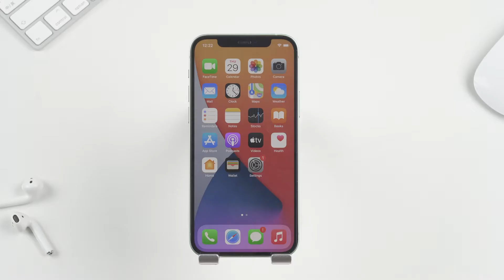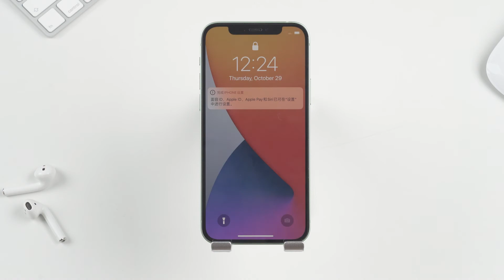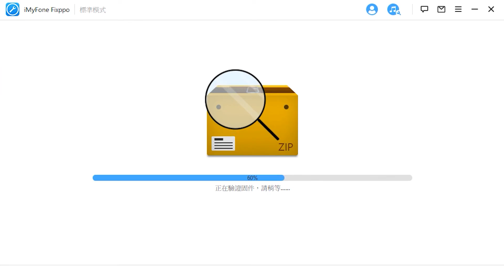如何解決 iPhone 蘋果 Logo 無限循環閃屏的問題？3 種方法輕鬆解決 iPhone 閃屏問題！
每當完成 iOS 系統更新後，尤其是最新的 iOS 18 更新後，經常出現iPhone 蘋果 Logo 無限循環閃屏的問題。本影片介紹了 3 種解決 iPhone 蘋果 Logo 無限循環閃屏的方法。

👉影片內容：
0:30 方法1：強制重啟 iPhone
1:14 方法2：使用復原模式更新或回復 iPhone
2:25 方法3：使用 iOS 系統故障修復工具 - iMyFone Fixppo